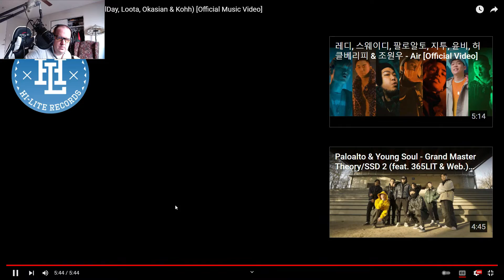THIS GOES HARD!! IT G MA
It's something y'all..I apologize for this lol.